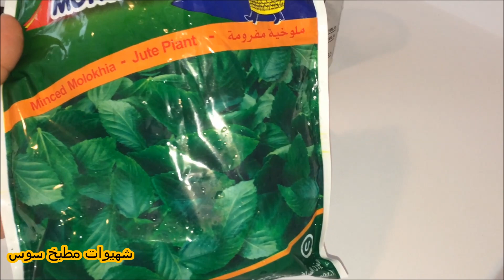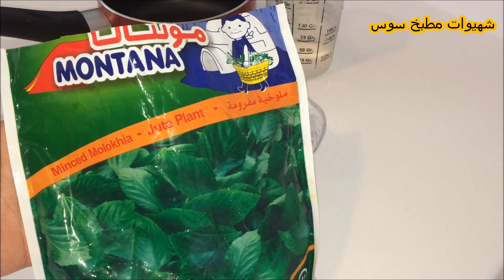مهما كان شعرك جافا خشنا مجعدا سيصبح كالحرير مع هذه الوصفة المعجزة لفرد و ترطيب الشعر بمكون واحد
ضعيها على شعرك لمدة ساعتين و لن تحتاجي للكيراتين و السشوار بعد اليوم
خطيرة لشعر حريري بدون تكاليف
وصفتي الروتينية لترطيب الشعر الجاف و المجعد و المتقصف
اسرع وصفة لتنعيم الشعر بدون كيراتين
ترطيب الشعر بمكون واحد و من الإستعمال الأول شعر حريري -
ماسك لترطيب الشعر الجاف والخشن بسرعة كبيرة ونتائجه مضمونة من اول استعمال